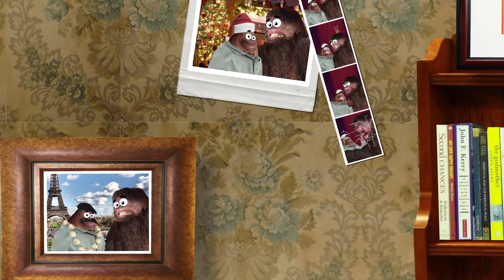Tumi and the Bigfoot: Episode 15 - The Swimming Pool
Tumi is a ranger who has discovered a Bigfoot living in his game park. He is trying to teach Bigfoot how to be a human. Bigfoot is doing his best to learn, but always gets the wrong end of the stick, with disastrous results.